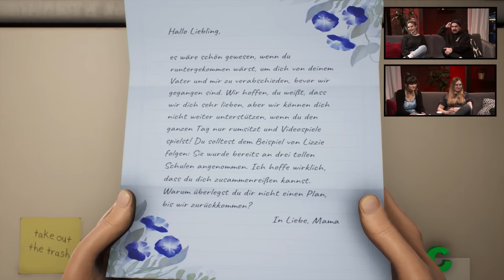Wie gut funktioniert der RICK AND MORTY-Humor in HIGH ON LIFE?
Wir wollen es wissen - wie gut funktioniert der RICK & MORTY Humor in SQUANCH GAMES' HIGH ON LIFE? Das ist nach TROLL SAVES THE UNIVERSE das zweite Game im Zeichenstil und in der Humor-Schiene der renomierten SciFi-Sitcom!
Zu diesem Zwecke haben wir ein fulminantes Bohnen-Squad versammelt, teils große RICK AND MORTY-Fans sowie Eshter Kerkhoff von GAME TWO und Bertan Sivrikaya aka Berti, die daneben auch noch viel Gaming-Vorerfahrung mitbringen. Aber auch - mit Samantha Gluth alias Sam und Sarah Kälberer - zwei Perspektiven, die entweder weniger Gaming affin oder mit RICK AND MORTY nicht vertraut sind. Zu viert blicken sie auf den Ego-Shootern mit den quasselnden Waffen für XBOX SERIES, XBOX und PC. Viel Spaß!